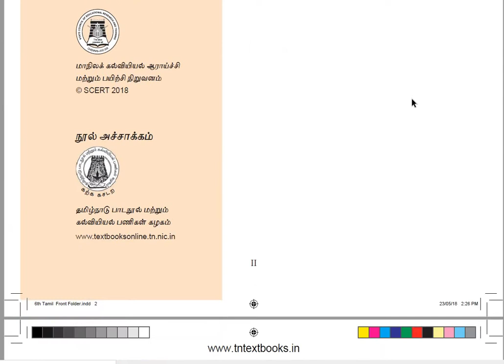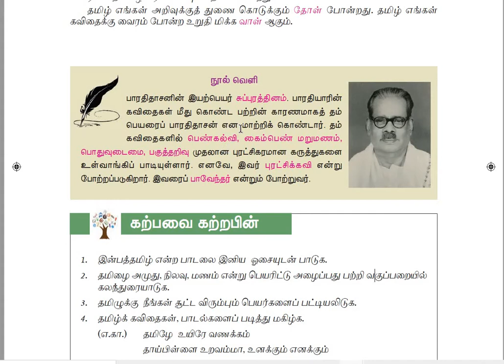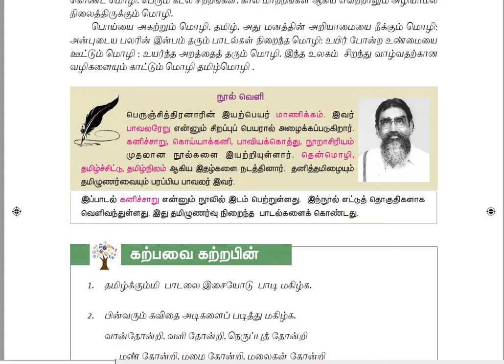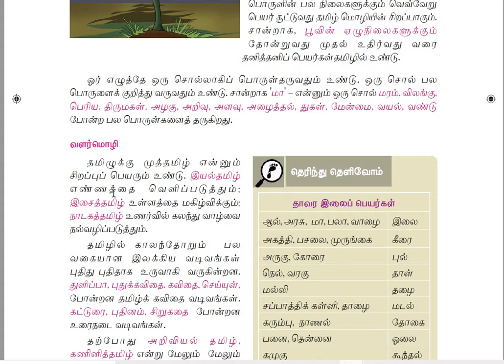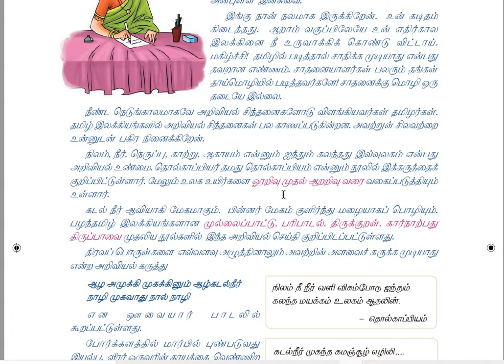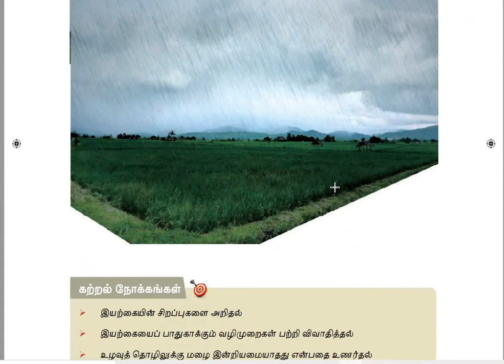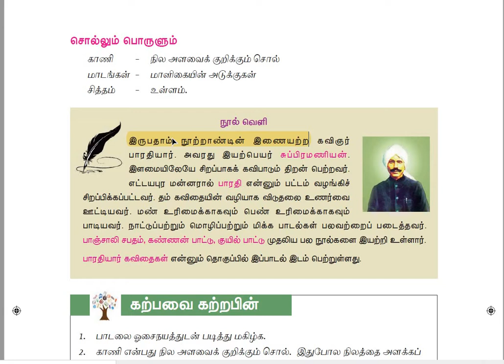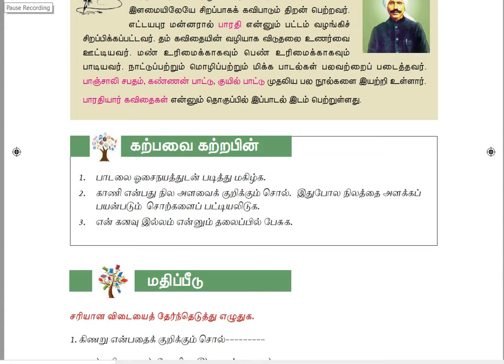6th standard tamil book | 1st term|PART 1,Tamil |new book | விரிவான விளக்கம்|200 extra questions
6th std tamil book ,term 1,1st term 6th tamil book
The video contains tamil syllabus from 4th to 10th grade explained in detail for TNPSC  in Tamil. this will be helpful for quick revision and is latest syllabus. please do subscribe and like this video and stay updated for more videos.